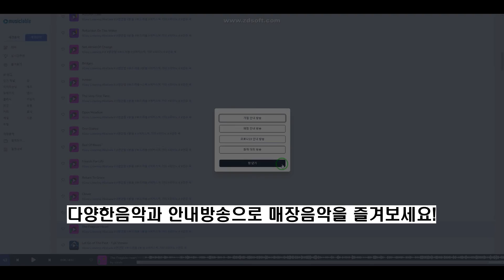프리미엄 매장음악 서비스 뮤직레이블ㅣ🎨🔎테마 이용방법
◼국내 최대 매장음악, 배경음악 유통 플랫폼◼

⚠무단 사용시 법적인 제재 또는
채널 사용에 문제가 발생할 수 있습니다.